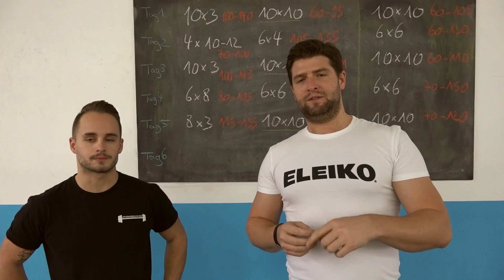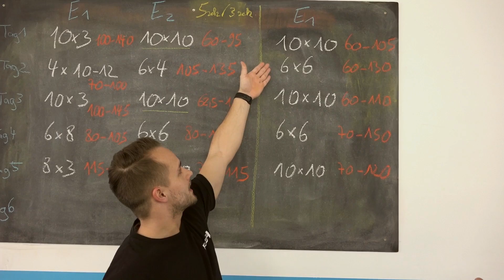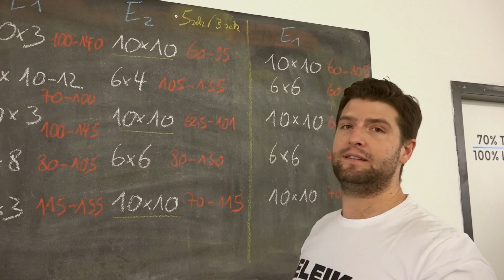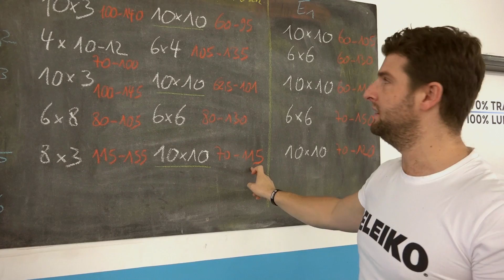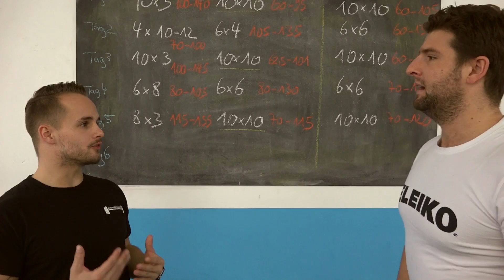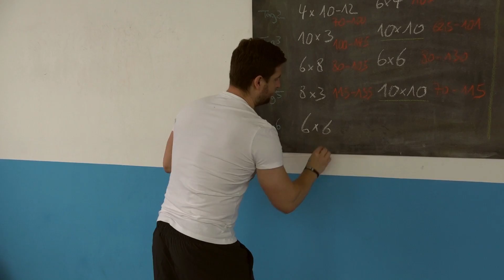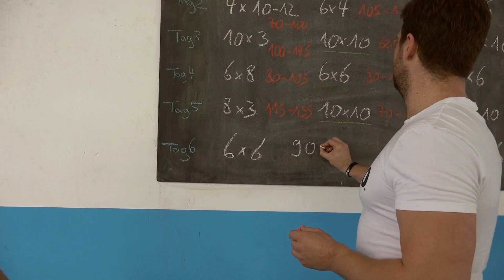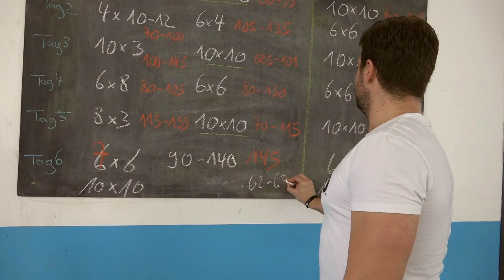Kniebeugen Urlaub mit Max und David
Die zwei Weltenbummler haben mal wieder etwas neues für sich entdeckt.
Was das genau ist, wie man den Urlaub am besten angeht und welche Fortschritte man erkennen kann erklären euch Max und David von Einhundert Prozent.

Wenn ihr die neusten Videos nicht verpassen wollt, gebt uns ein Abo!